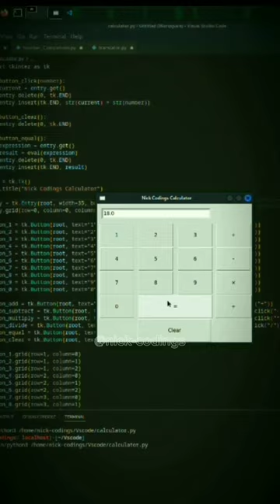I Make A GUI (Graphical User Interface) Calculator Using Python Tkinter Library